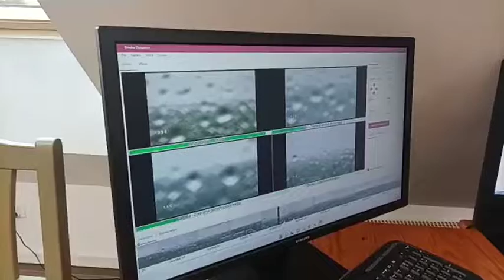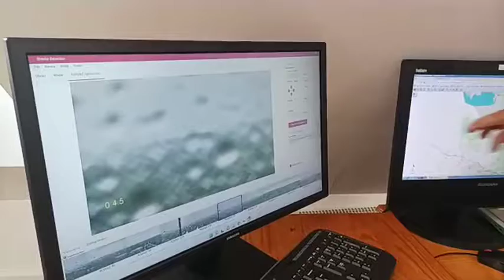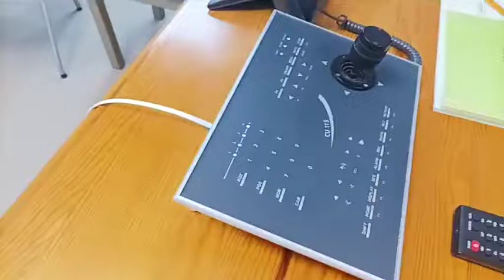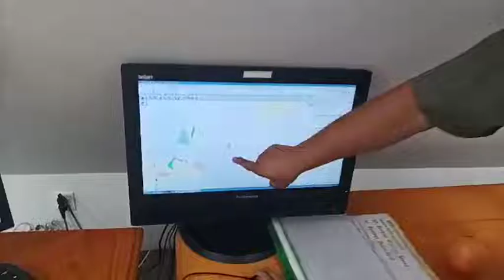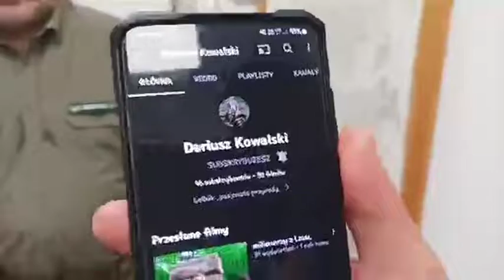Nadleśnictwo Trzebież wywiad z Dariuszem specjalistą służby leśnej ds. ochrony przeciwpożarowej